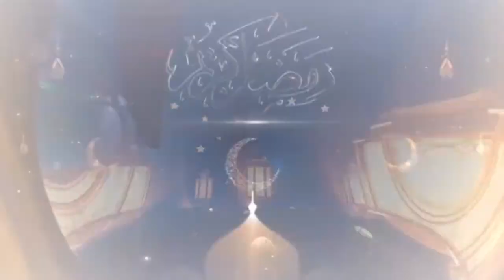رسائل رمضان رسالة اليوم السادس عشربعنوان المسارعة إلي الخيرات الشيخ محمد السيد